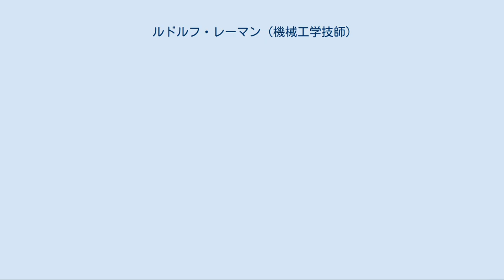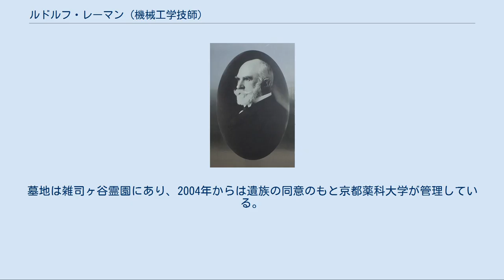ルドルフ・レーマン (機械工学技師)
ルドルフ・レーマン ヘニング・ルドルフ・フェルディナント・レーマン（Henning Rudolph Ferdinand Lehmann、1842年10月15日 - 1914年2月4日）は、ドイツの造船技術者、機械工学技師。
オルデンブルク大公国・オルデンブルク出身。
兄に武器商人のカール・レーマン。
独逸学協会名誉会員。
 オルデンブルクで高等司法顧問官を務めたアレクサンダー・アドルフ・レーマンの四男として生まれる。
カールスルーエ工科大学の土木工学科で川海工業と土木工学を専攻。
ロッテルダム造船所に就職。
 1869年（明治2年）、兄・カールの経営するレーマン・ハルトマン社の相談役として訪日。
大阪、川口の居留地で蒸気船建造の指揮に当たった。
 1870年（明治3年）11月8日、ルドルフは京都府が角倉邸に新設した学校である「角倉洋学所」にドイツ語教師ならびに建築技師として招かれた。
当時の大参事・槇村正直が、京都府顧問を務めていた蘭学者・山本覚馬などの策を採用し、外国人教師を迎えて語学教育を行うことを決定したためである。
角倉洋学所は翌年3月に移転し「欧学舎」となり独逸学校を開き、4月27日には英語学校、10月20日には仏語学校を開校した。
1873年（明治6年）5月、独逸学校に医学予備科が設置され、医学志望者にドイツ語を教えることとなり、さらに6月、欧学舎は二条城の北に新築され「欧学舎独逸学校」に改称。
ルドルフは1872年・1873年に和訳独逸語辞書をそれぞれ2冊ずつ出版し、1877年（明治10年）には『和独対訳字林』を校訂、日本で初めての和独辞典とされている。
独逸学校は1879年（明治12年）5月に京都医学校（後の京都府立医科大学）に合併され廃止となった。
 1882年（明治15年）、東京に移住。
その後は東京外国語学校や東京大学予備門で教壇に立ち、退職後は日独貿易に従事。
 彼の門人数人が1884年（明治17年）に設立した京都私立独逸学校が私立京都薬学校、京都薬学専門学校を経て京都薬科大学の前身となった。
 1885年には東京に呼び寄せられたドイツとスイスのプロテスタント宣教師らの会合にも出席しており、ヘルマン・ムテジウス設計で1897年に完成した麹町の教会や、その後の財団法人東郷坂教会の設置のきっかけへの関連が伺える。
 日本人女性との間に6人の子どもを儲けた。
 1914年（大正3年）東京にて71歳で死去。
墓地は雑司ヶ谷霊園にあり、2004年からは遺族の同意のもと京都薬科大学が管理している。